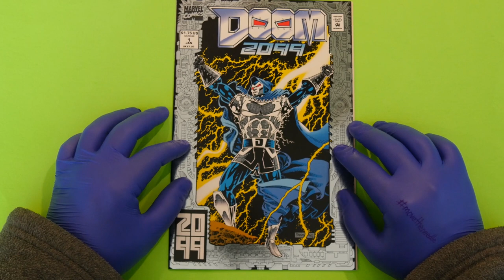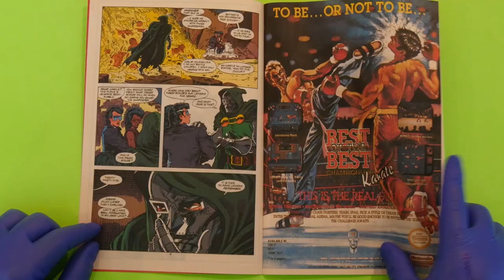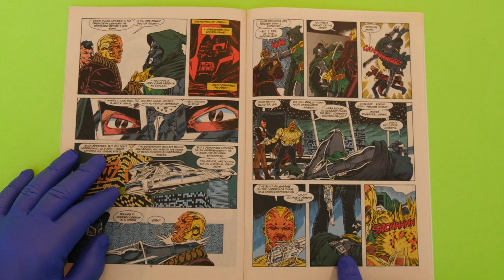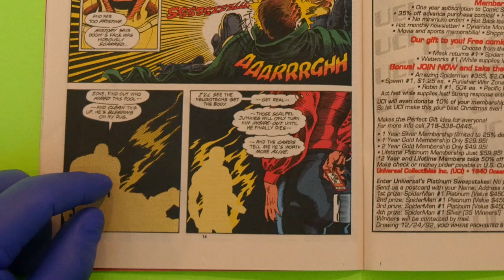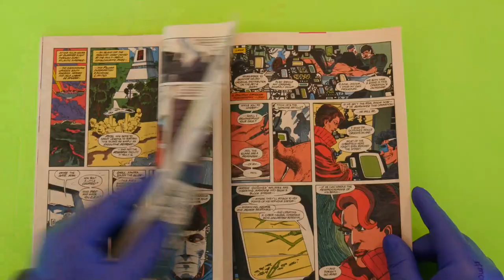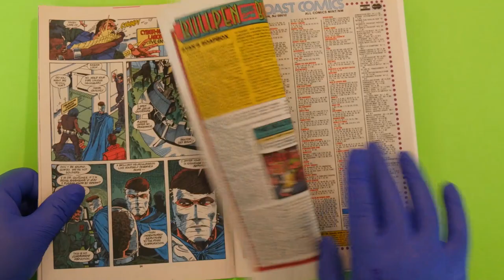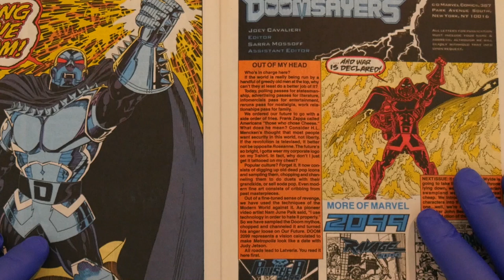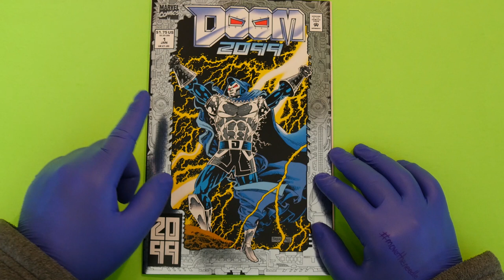DR. DOOM 2099: A HIGH TESTOSTERONE GYPSY SUPERHERO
Fantastic Four supervillain Dr. Doom accidentally travels to the year 2099 and joins up with a troupe of gypsies to take back his beloved Latveria from the cyborg robber-baron Tiger Wylde. Doom 2099 #1 is another great comic book from Marvel's 2099 imprint!!